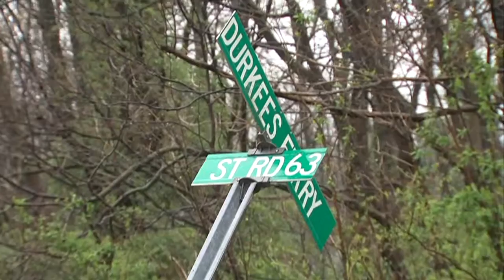One person hospitalized after two car crash on Durkees Ferry and State Road 63